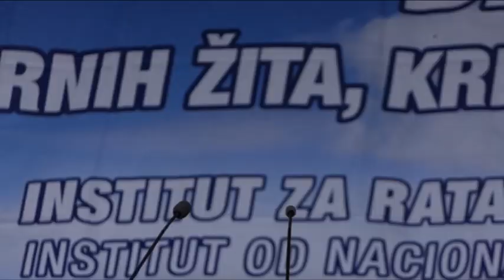DAN POLJA NS SEMENA